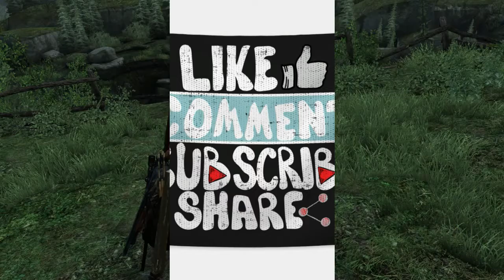Κακός χαμός αλλα και κάτι λυπηρό - The Last of Us Remastered Part-19 Greek gameplay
KΑΝΕ ΕΓΓΡΑΦΗ ΕΔΩ ΓΙΑ ΝΑ ΜΗΝ ΧΑΝΕΙΣ ΚΑΝΕΝΑ ΝΕΟ ΒΙΝΤΕΟ ΜΟΥ, ΚΑΙ ΜΗΝ ΞΕΧΑΣΕΙΣ ΝΑ ΧΤΥΠΗΣΕΙΣ ΚΑΙ ΤΟ ΚΑΜΠΑΝΑΚΙ ΓΙΑ ΝΑ ΣΟΥ ΕΡΧΕΤΑΙ ΕΙΔΟΠΟΙΗΣΗ ΚΑΙ ΝΑ ΤΟ ΒΛΕΠΕΙΣ ΠΙΟ ΓΡΗΓΟΡΑ ΑΠΟ ΟΛΟΥΣ. ΚΑΙ ΑΝ ΣΟΥ ΑΡΕΣΕ ΠΟΛΥ ΚΑΝΕ ΕΝΑ SHARE TO ΒΙΝΤΕΟ ΝΑ ΤΟ ΔΟΥΝ ΟΙ ΦΙΛΟΙ ΣΟΥ ΕΥΧΑΡΙΣΤΩ ΚΑΙ ΠΑΛI

PSN►Lazaros__Gr__